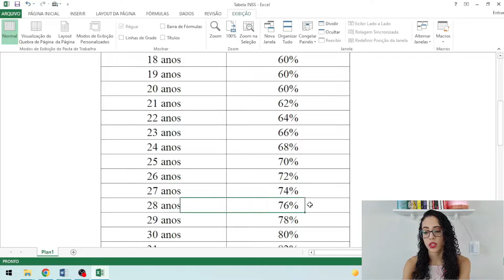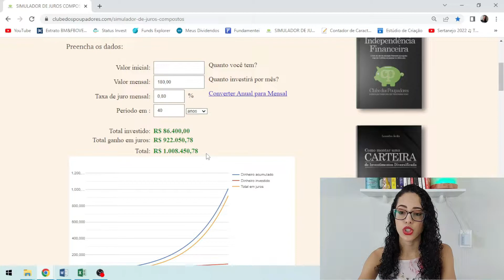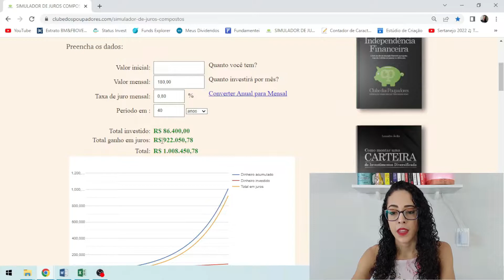Como aposentar mais cedo sem depende do INSS e viver de renda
💣 Se vc quer entender como aposentar com mais de um milhão de reais e não depender do INSS para isso, já fica nesse vídeo até o final, porque eu trouxe várias ideias para vc ter uma renda mensal e conseguir se aposentar muito mais cedo. Além de te mostrar onde eu invisto para ter mais segurança e não depender do governo para ter uma aposentadoria melhor.

CAPÍTULOS DO VÍDEO:

00:00 – início

00:51 - como funciona o INSS

01:15 – quanto é descontado de INSS do seu salário

01:34 - porque não vale a pena aposentar só com a previdência do INSS

02:20 – como receber 100% do INSS

02:40 – quanto vou receber quando aposentar – como calcular minha aposentadoria

03:31 – quanto posso ganhar investindo 180 reais por mês durante 40 anos

05:25 – onde investir para se aposentar mais cedo e viver de renda

09:06 – porque é importante diversificar os investimentos

09:41 – investir é muito arriscado

📢 Assista a seguir:

🟠 Como MONTAR uma CARTEIRA de Investimentos Diversificada e SE PROTEGER das QUEDAS da Bolsa de Valores

📚 Livros que indico:

🟠 Pense e Enriqueça:

🟠 Os Segredos da Mente Milionária:

🟠 Fora da Curva:

🟠 Ações Comuns Lucros Extraordinários:

🟠 Avaliando Empresas, Investindo em Ações:

💰 Sobre Meu Canal:
O objetivo principal do canal é que todas as pessoas possam entender de forma simples e prática como investir para o longo prazo, mesmo com pouco dinheiro, organizar suas finanças pessoais e atingir sua independência financeira mais rápido. Procuro dar dicas para obter rendas extras, tirar dúvidas sobre a renda fixa e a renda variável em geral, e desmistificar a ideia de que Bolsa de Valores é cassino.